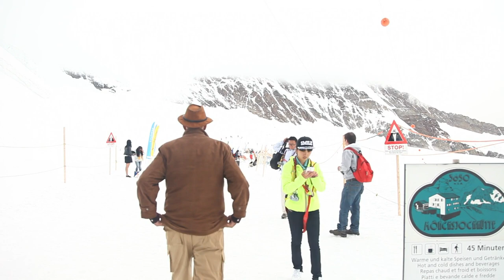Aye Khuda Teri Khudai | Deepak Ray | Film;-Women , Wealth & Wine | Hindi Song | Dir:- Deepak Ochaney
Aye Khuda Teri Khudai | Deepak Ray | Hindi Sad Song | Deepak Ochaney

Bollywood Song                                                                                                                                                                 Film :- Women , Wealth & Wine                                                                                                                             Music:- Deepak Kumar Ray                                                                                                                                   Dir:- Deepak Ochaney                                                                                                                                              Ochaney ( india ) Films & Cinnema India 18